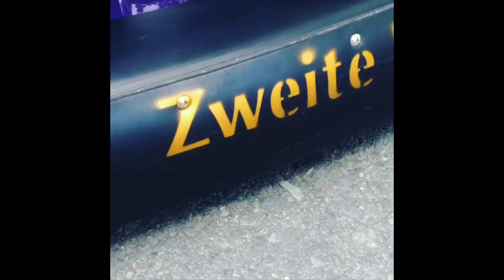Riding on Air, RWB Victoria and Joey Mead King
shot on my iphone 5 using instagrams new video update. RWB Victoria on Air Suspension by Car Porn Racing, I love my wife Joey Mead King for her love and support with shooting this. -